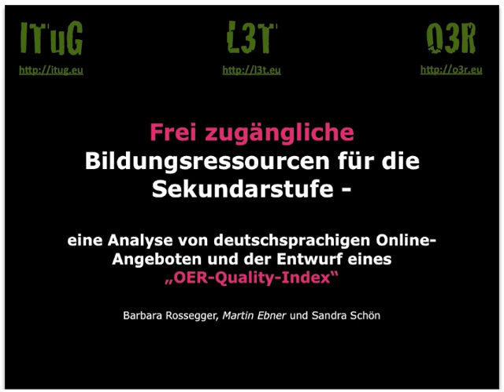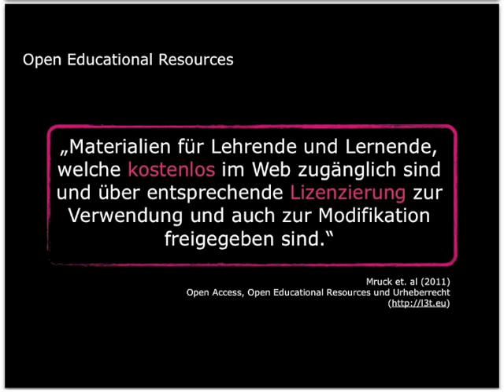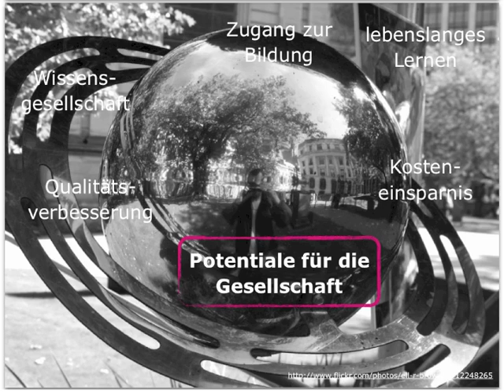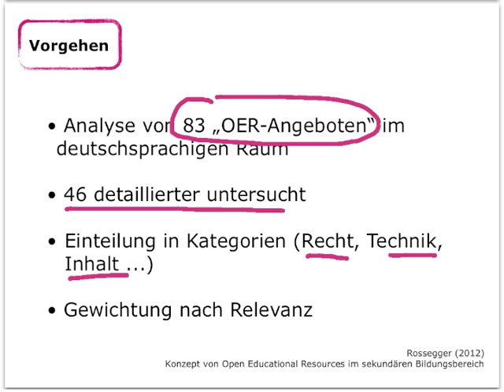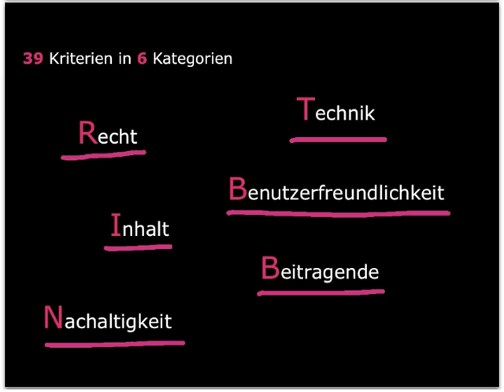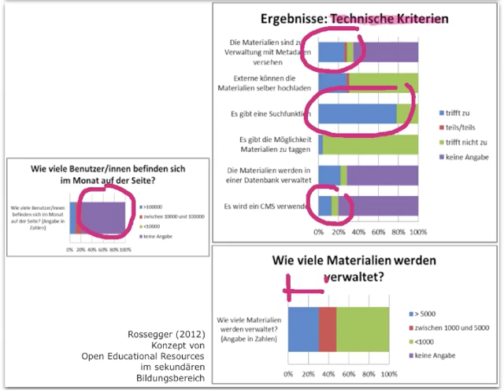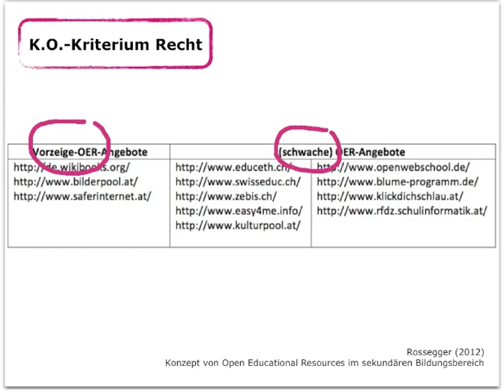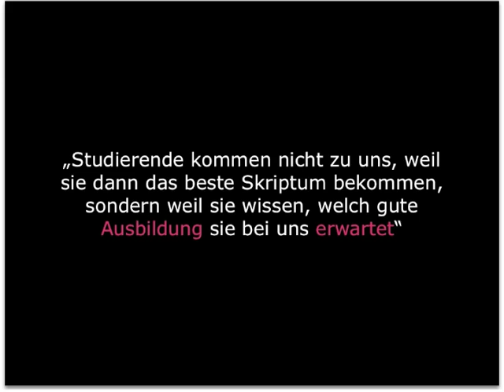Frei zugängliche Bildungsressourcen für die Sekundarstufe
Vortrag im Rahmen der GMW 2012 Konfernz, wien